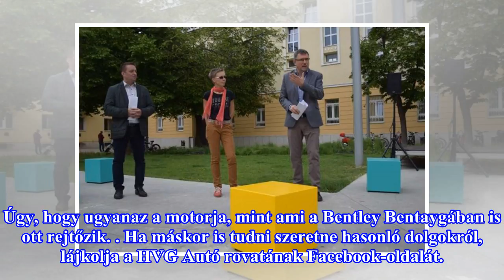Hírhedt gigászok csatája: csúcsdízel BMW X5 az olajkályhás Bentley Bentayga ellen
Relatíve kedvező fogyasztás ide vagy oda, ennek a videónak a készítése során vélhetően nem kis mennyiségű gázolaj fogyott. Az alábbi videó egyik főszereplője a BMW X5 M50d (92 ezer euró, 29 millió forint), melynek motorházteteje alatt egy 3 literes dízelmotor található, ami a 3 turbófeltöltőnek hála...